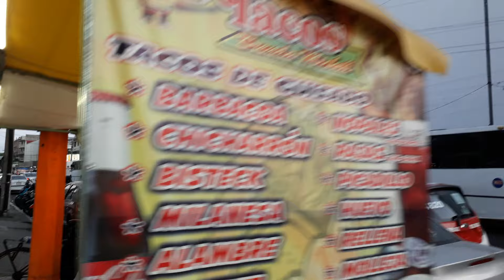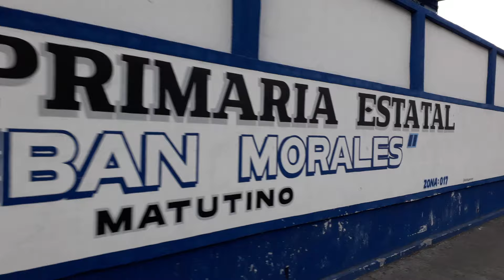Leo Martz ... Más Negocios Inolvidables de Veracruz ......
Junio 2024 ... Más Negocios Inolvidables de Veracruz .